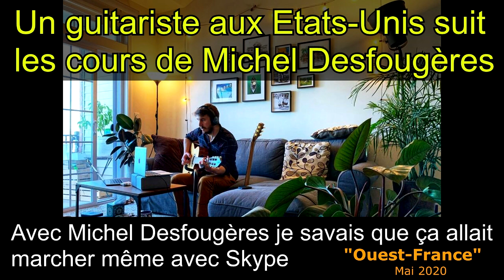BANALEG - Musique et production Michel Desfougères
Cours de guitare Michel Desfougères entre Bannalec et Quimperlé.